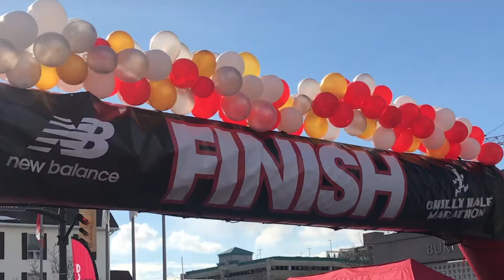New Balance Chilly Half Marathon 2019 Burlington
2019 New Balance Chilly Half Marathon, CIBC Private Wealth Management Frosty 5K, and Frigid 10K. Sijia Liu Halton News